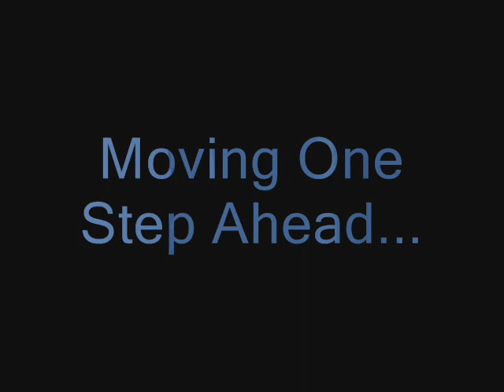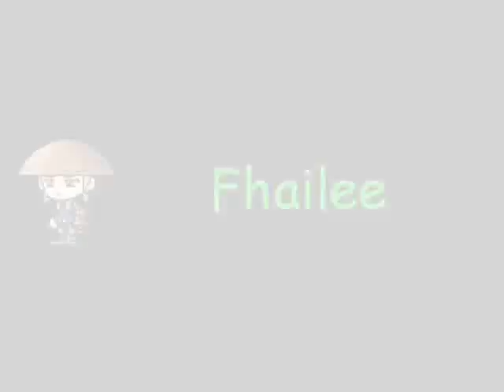Dragon Knight 3rd Job Advancement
Finally after a long time i got to 3rd job with my Spearman. And now after a long time i made the video...
Hope you guys like it... the music names are in the credits.